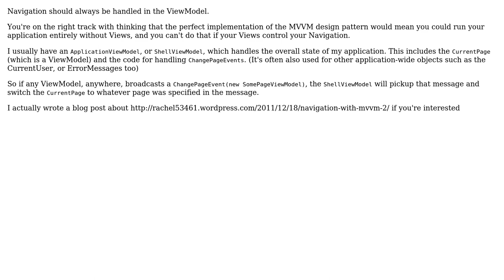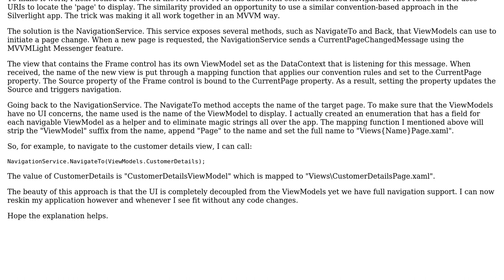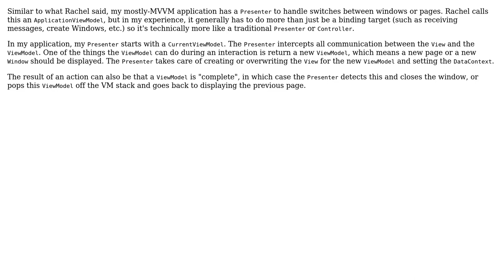Software Engineering: Who should control navigation in an MVVM application? (3 Solutions!!)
Software Engineering: Who should control navigation in an MVVM application?

With thanks & praise to God, and with thanks to the many people who have made this project possible! | Content (except music & images) licensed under CC BY-SA | Music | Images & others | With thanks to user SonOfPirate user Scott Whitlock user Rachel and the Stack Exchange Network Trademarks are property of their respective owners. You are responsible for your own actions.